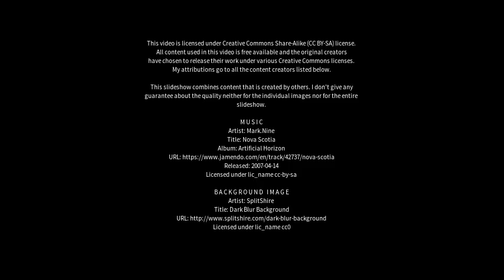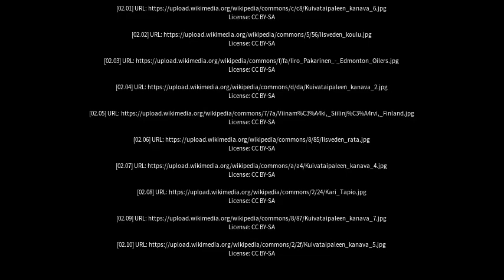Best places to visit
Best places to visit - Suonenjoki (Finland) Best places to visit - Slideshows from all over the world - City trips, nature pictures, etc.